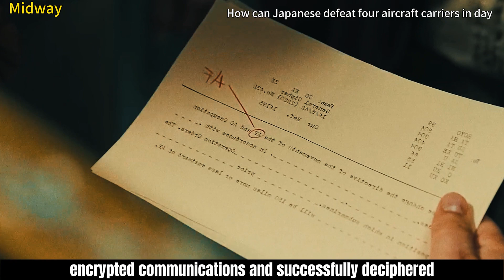How can Japanese defeat all four aircraft carriers in one day! The Pacific War turned around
2.Share a high scoring movie with a soul in 10 minutes.

@Film, @Film Commentary, @Film and Television, @Film and Television Commentary, @Plot, @Drama, @Humanity